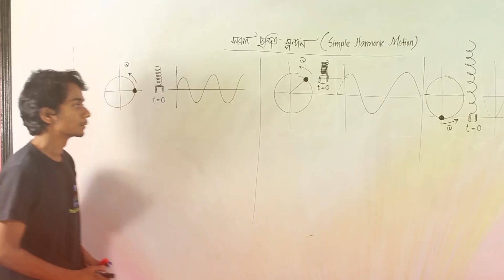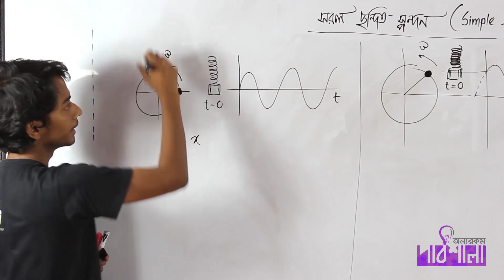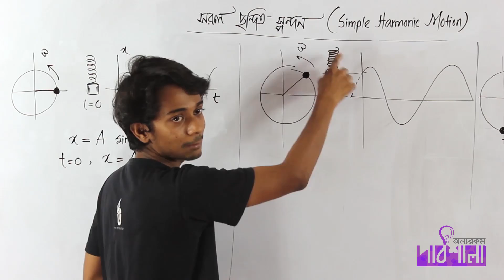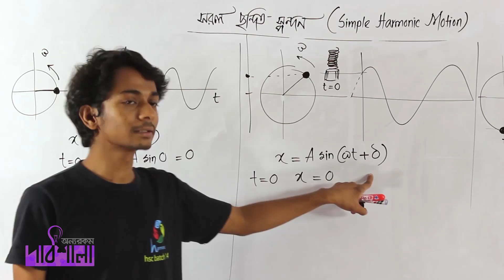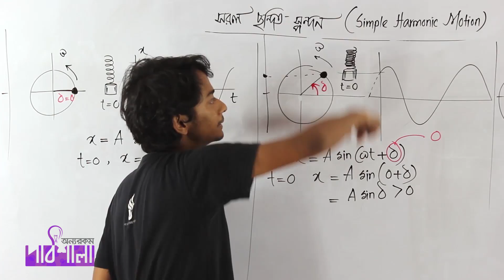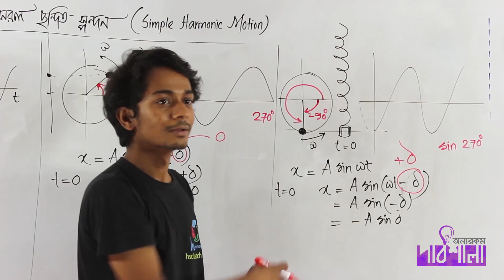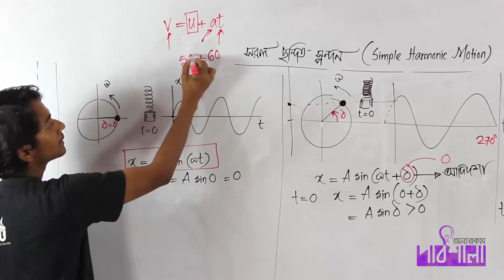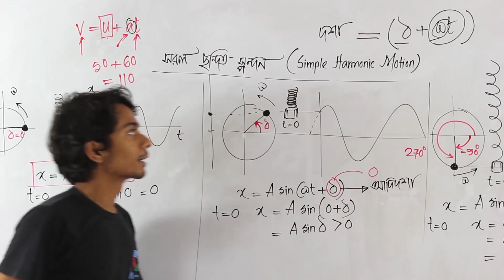03. Phase Part 01 | দশা পর্ব ০১ | OnnoRokom Pathshala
Video Title: OnnoRokom Pathshala_Periodic Motion [Simple Harmonic Motion (SHM)]
Subject: Physics
Topic: Phase Part 01
Class: HSC 1st Yea
Lectured by: Maksudul Hossain Jewel